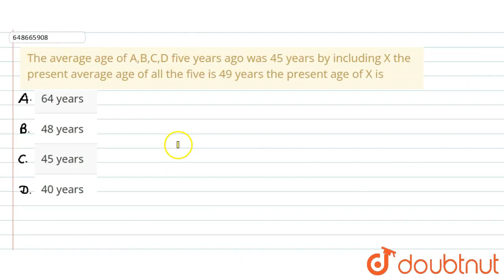The average age of A,B,C,D five years ago was 45 years by including X the present average age of...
The average age of A,B,C,D five years ago was 45 years by including X the present average age of all the five is 49 years the present age of X is
Class: 14
Subject: MATHS
Chapter: AVERAGE
Board:GOVT

👉 Have Any Query? Ask Us.